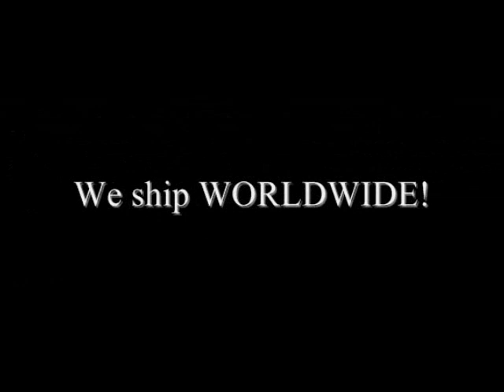macktakmart.com - Atria style 5518 MADE IN USA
Sleek short formal dresses like this sensational open back dress with pleated hips, a plunging halter neckline, and shimmering beadwork at the empire waist.

By Atria.

. FREE returns